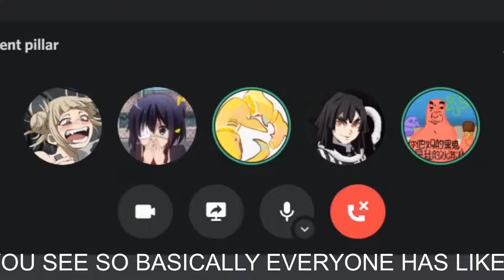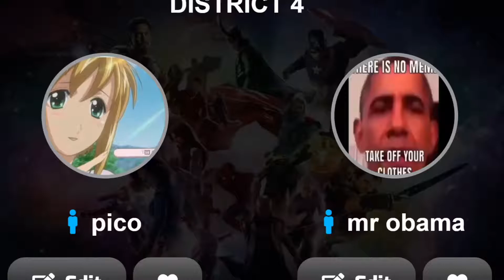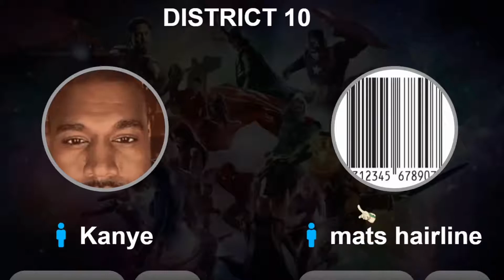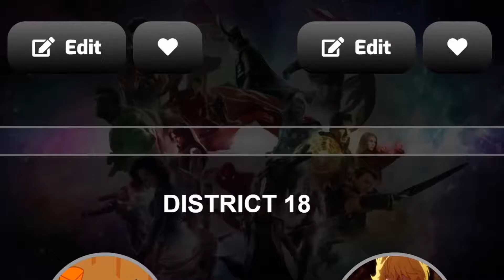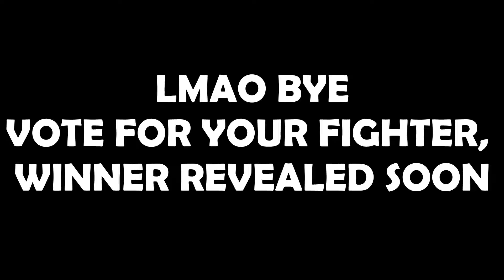official boss lineup for august 2020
august is here. choose 1 person here to fight for you and thats it, the others are after you
good luck comrade and welcome to jumanji